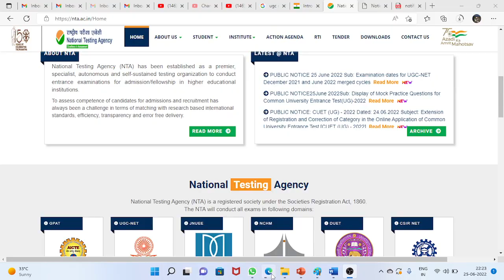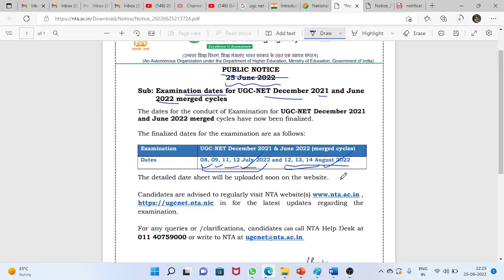UGC NET 2022 Exam dates are Out | UGC net 2022 Exam Date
Hey Guys, NTA UGC NET has announced the dates for UGC NET 2021 and 2022 Merged Cycle. You can check it out in our video.

net june exam date,
next nta ugc net exam 2022 ,
ugc nta net exam ,
nta ugc net exam 2022 online form ,

ugc net,
ugc net 2022,
ugc net june exam,
ugc net 2022 free preparation,
ugc net byju,
byju ugc net,
net free class in hindi,
csir exam 2022,
nta net exam ,
net june exam 2022,

ugc net 2022 ka form kab bhare jaenge,

ugc net 2022 syllabus pdf paper 1,
ugc net 2022 form,
ugc net 2022 form date,
ugc net jrf 2022 notification,
ugc net new notification 2022,
ugc net next notification 2022,
ugc net upcoming notification 2022,